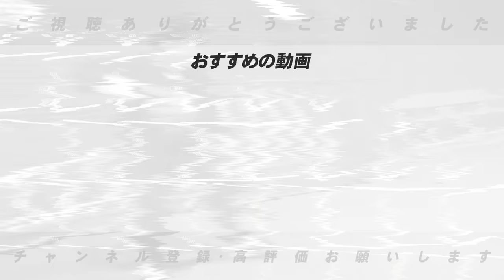【第2弾トレードの可能性は？】巨人と西武のトレードが成立！第2弾動きはある？ない？高木『俺は〇〇だと思うよ』高木が考えるトレードの可能性について語ります【プロ野球】